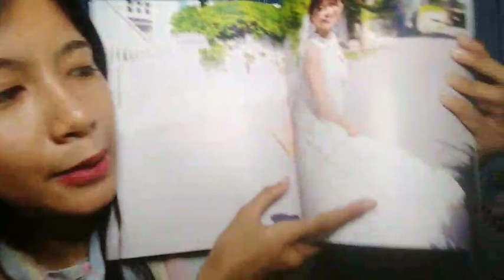Live Showroom Febi JKT48 - 3-2-21